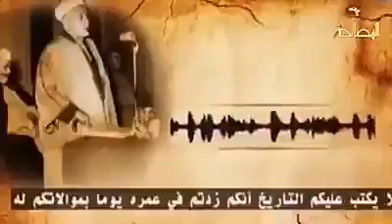تسجيل صوتي نادر جدا للعلامة الجزائري محمد البشير الإبراهيمي. يحذر فيه من موالات فرنسا والإستعمار